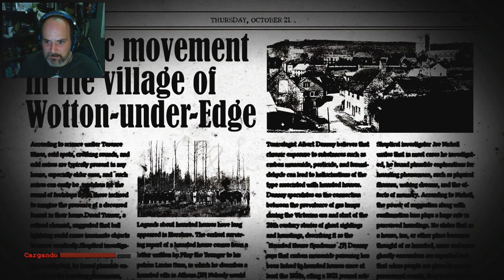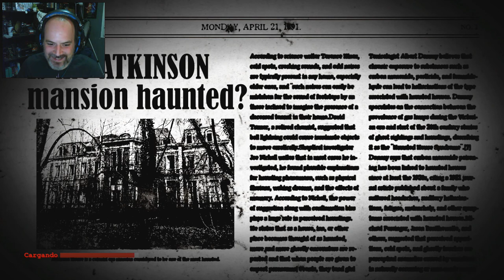The Conjuring House, Episodi 04: Atrapat entre números i claus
Moments de tensió mentre cerquem la solució de l'entrellat. On són les claus? I els números?

T'agrada l'humor?

T'agrada l'Online?